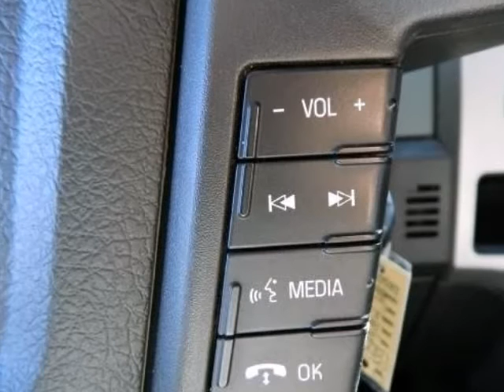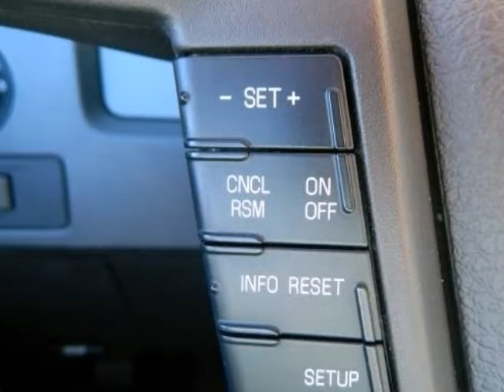2013 FORD F-150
2013 Ford F-150 2WD SuperCrew 5-1/2 Ft Box XLT
VIN: 1FTEW1CM2DKD09794

We think you will love this DEALER CERTIFIED PRE-OWNED 2013 Ford F-150 2WD SuperCrew 5-1/2 Ft Box XLT which has 13318 miles.